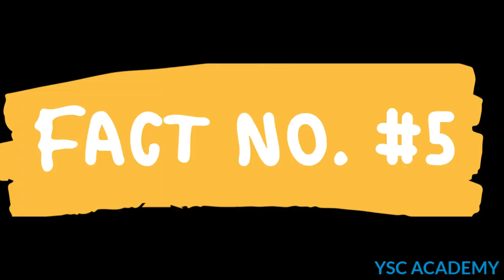Facts About Corona Virus !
coronavirus yscacademy preventfromcorona factsaboutcorona gocoronago covid-19